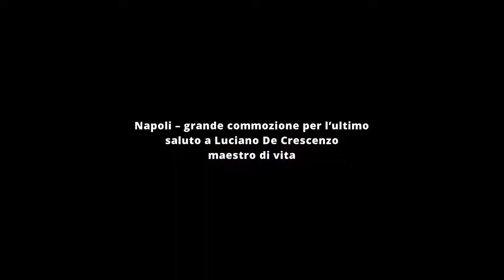Napoli – grande commozione per l’ultimo saluto a Luciano De Crescenzo maestro di vita